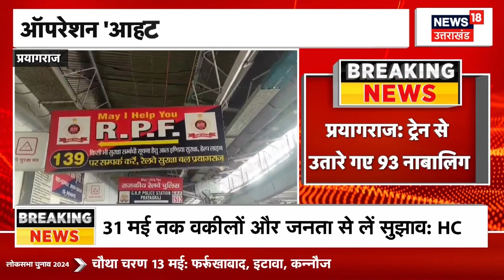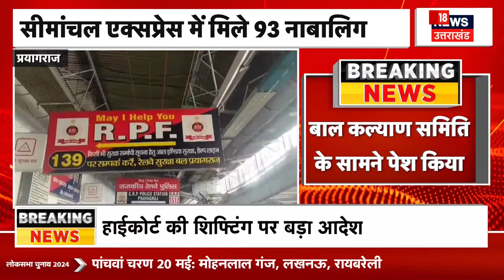SC Grants Interim Bail to Kejriwal: केजरीवाल को बेल मिलते ही हो गया बवाल | Sandeep Dikshit। Congress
Delhi के सीएम Arvind Kejriwal को SC  से अंतरिम जमानत मिली है। हालांकि, बेल के आधार पर Congress नेता संदीप दीक्षित ने सवाल खड़े किए हैं। देखिए पूरी खबर...